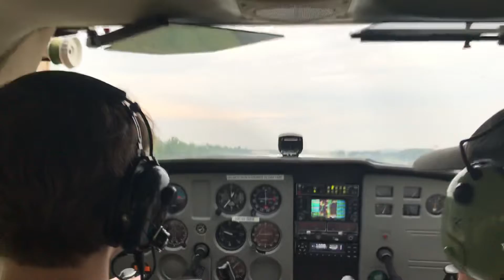Ryan Flight Lesson Take-Off